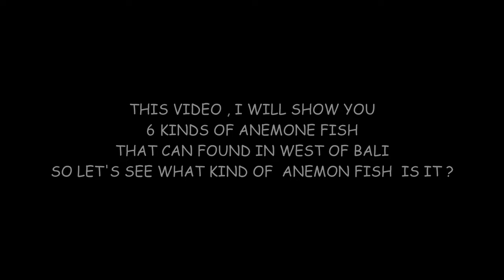6 kinds of Anemone fish in West Of Bali /Menjangan Island around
6 kinds of Anemone fish in West Of Bali /Menjangan Island around
6 kind of Anemone fish in west Bali that I found while diving in this area, hope it's not just these 6 types , hopefully there are other ...